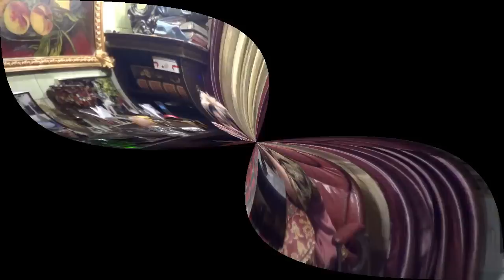Рабочие Качества Тельца. Телец- Подчиненный.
Телец-подчиненный известен своей надежностью и стабильностью. Он всегда выполняет свои обязанности вовремя и точно, без лишних слов и отклонений. Телец готов трудиться упорно и долго, чтобы достичь поставленных целей. Он готов вкладывать максимум усилий в свою работу и не останавливается до тех пор, пока не уверен, что задача выполнена наилучшим образом. Телец-подчиненный обладает организованным и систематическим подходом к работе. Он умеет планировать свои действия, распределять время и ресурсы таким образом, чтобы эффективно выполнять поставленные задачи.

Канал просит вашей поддержки! Сердечно благодарю неравнодушных!

ПриватБанк 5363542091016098 (Для Украины Захарова Е. А.)

Какие качества Тельца делают его  перспективным работником.